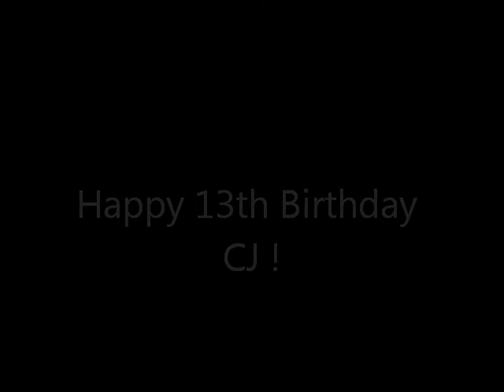!! Happy 13th Birthday CJ !!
Happy Birthday CJ ~~ :)